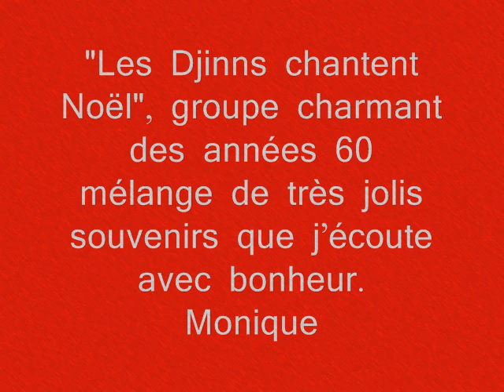Les Djinns Pour Noël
Dans les années 1960, "Les Djinns" était un groupe de chanteuses issues de la maîtrise de l'ORTF.  A la disparition du groupe, certaines des membres des  ont formé d'autres groupes dont les Parisiennes et les Gam's.